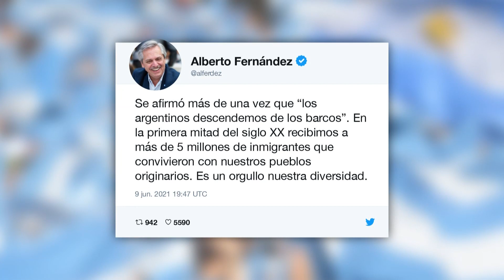Polémicas frases del presidente de Argentina sobre MEXICANOS Y BRASILEÑOS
Coincidiendo con la visita del presidente del gobierno español Pedro Sánchez, el mandatario argentino Alberto Fernández afirmó el miércoles que los mexicanos vienen de los indígenas, los brasileños de la selva y los argentinos de Europa, unas declaraciones por las que acabó disculpándose.